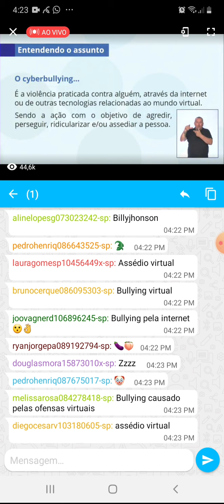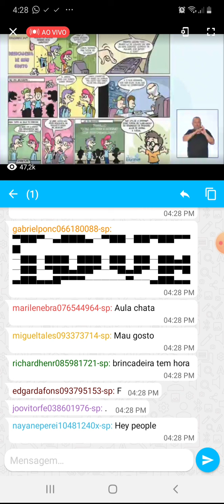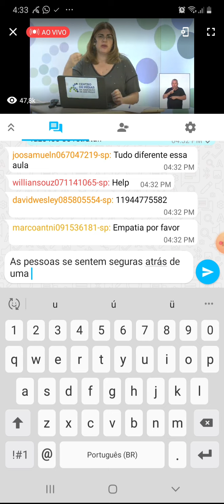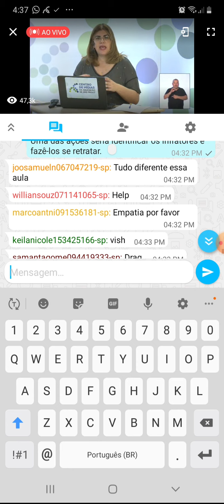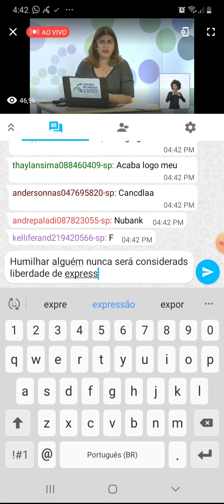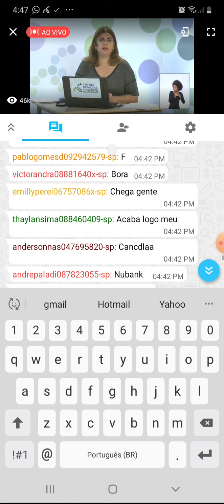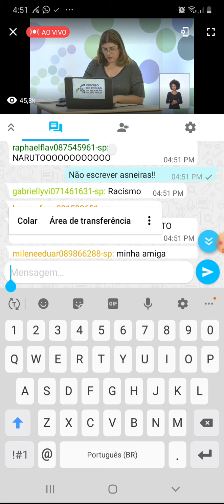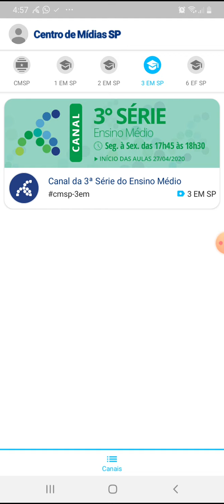Aula tecnologia 1 e 2 ano médio TEMA: cyberbulying.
AULA DO CENTRO DE MIDIAS DIGITAIS PARA QUEM NÃO CONSEGUIU ACESSO AO APP E NÃO CONSEGUIU VER PELA TV CANAL 2.3